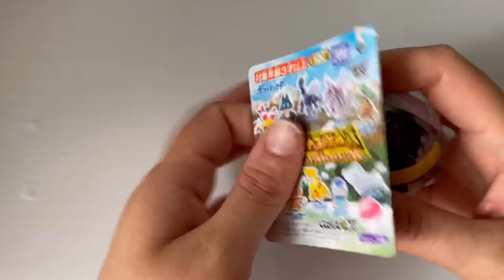Pokémon Pokeball battle Royale | Pokémon Legends Arceus | Tokyo Japan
It’s a brand new Pokémon battle Royale monster ball collection it’s a  latest and unique collection of Pokémon Legends Arceus Of 2022,I bought it from Pokémon Center Japan pokeball have a surprise inside I hope you will enjoy it.